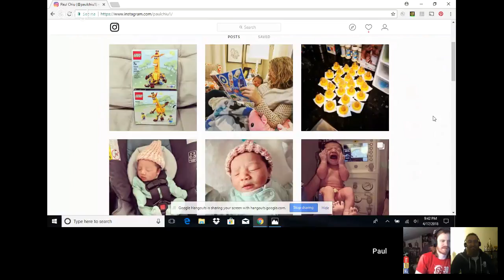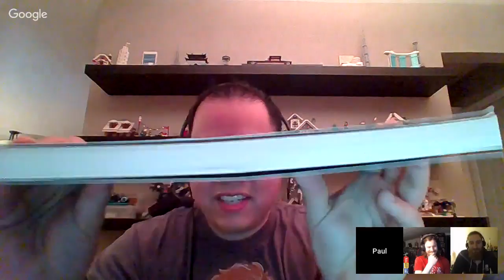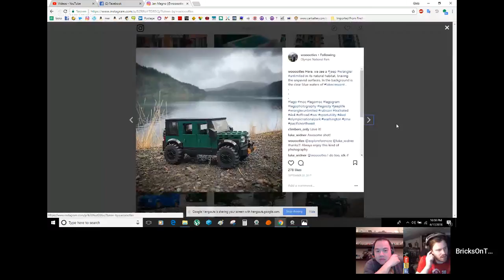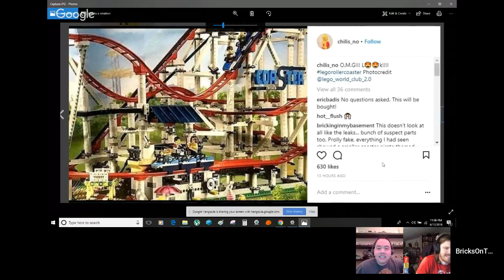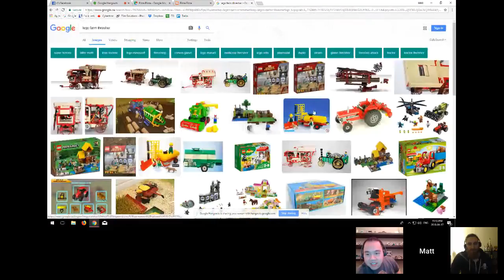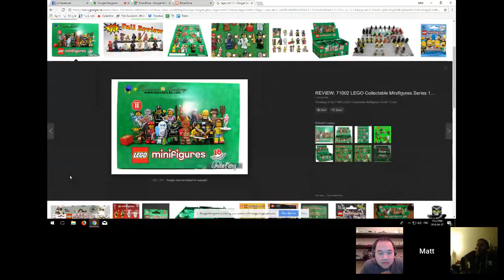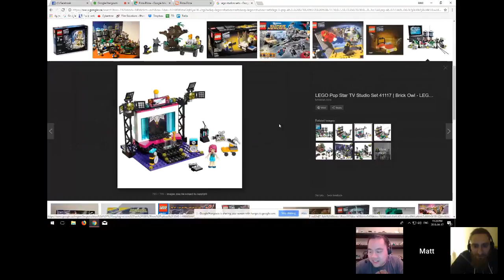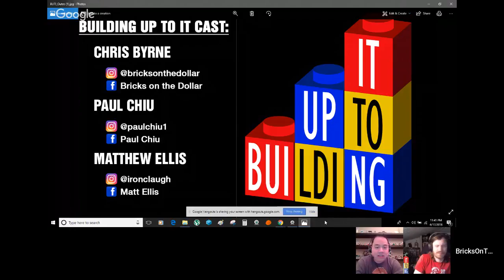Building Up To It - LEGO Podcast - Episode 25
Shout out to Wooootles, a charcuterie of topics including what LEGO themes are underrepresented and a leaked roller coaster image.